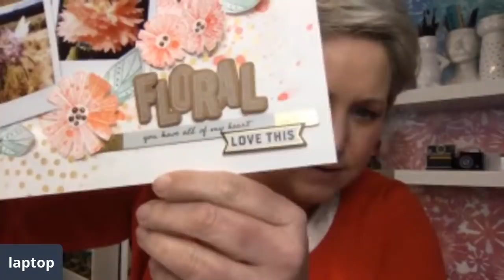FNL- Layered Ombre Layout- Part 2- Building the Page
Follow along as I complete the layout in part 2 of the Ombre Distress Ink Layout.

Ink Colors Used:
Tattered Rose, Worn Lipstick, Abandoned Coral, Ripe Persimmon, Candied Apple